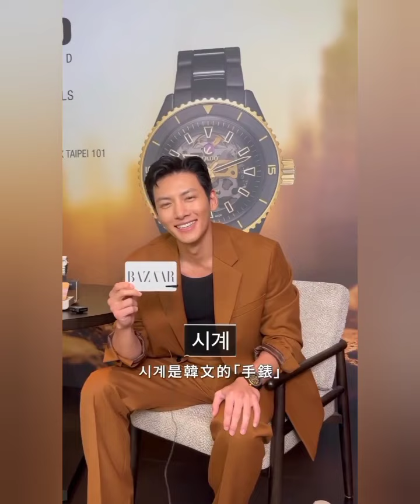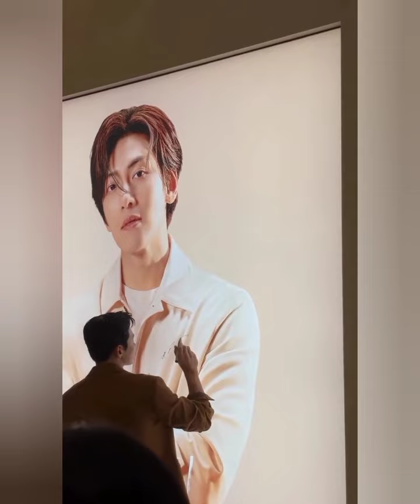Ji Chang Wook | Fear 🔥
No 73